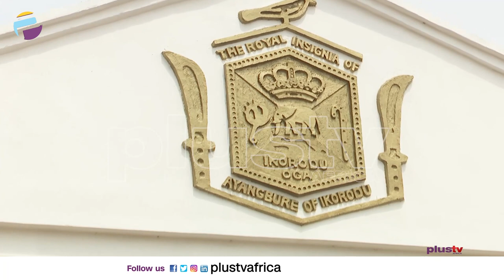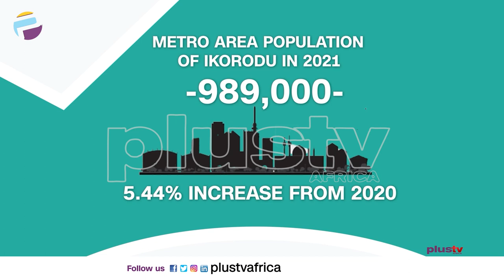What You Didn't Know About Obalende, Ikorodu and Ikeja | HISTORY OF LAGOS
Obalende though crowded, is famous for its nightlife, and for its suya spot with a junction popularly called Suya junction. For ease of administration, former Governor of Lagos state, Ashiwaju Bola Tinubu created additional 37 local council development areas from the existing 20 local council areas. so the current obalende is carved out under ikoyi-obalende local council development area